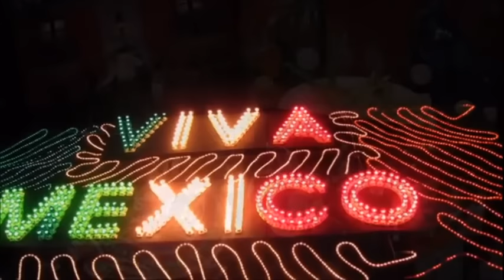Vicente Fernández - Mi Nochebuena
Al gran Vicente Fernández
dedico estos versos que escribo,
uno de los mejores cantantes
que en México haya nacido.
Hay muchos y muy importantes
pero Vicente, es mi preferido.

La fuerza de sus canciones
acompañan mis poemas
en muchas de las ocasiones,
y hacen parecer más buenas
mis modestas composiciones.

De todo lo que ha cantado
no hay una sola canción
que no me haya gustado,
y tengo la colección
de todo lo que ha grabado.

Fuentes de mi inspiración
destacaría a dos cantantes,
nuestro Serrat, español
y el gran Vicente Fernández.

A Serrat ya dediqué
algunas de mis poesías;
cantautor que siempre querré
porque forma parte mía,
desde el día que escuché
su primera melodía
que poesía era también.

Y con Vicente Fernández
sucede algo muy parecido,
siempre me gustó su cante
desde niño lo he seguido.

Con esa fuerza que canta
y con su grandiosa voz,
los corazones levanta
al compás de su canción.

Hijo del pueblo es Vicente
como lo fue José Alfredo
otro grandioso intérprete.
Vicente, es un gran mexicano
y nuestro amigo de siempre,
como un padre o un hermano
al que quiere tanta gente.

Quiero a Vicente Fernández
como cantante y ser humano,
que de la vida forma parte
de este español-mexicano.

Gracias, mi querido Chente
por tantas bellas canciones
que dedicaste a la gente,
nos trasmites emociones
y el pueblo te querrá siempre.

Hoy de nuevo a mi poesía
tu canción la acompaña,
y es una gran alegría
para un mexicano de España
que quiere tus melodías.